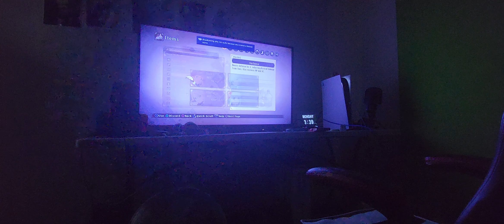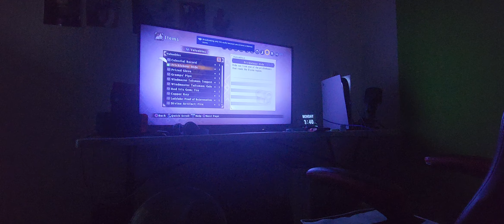17 June 2024